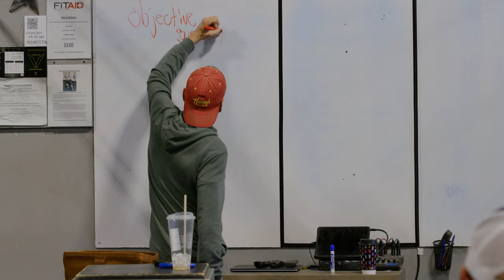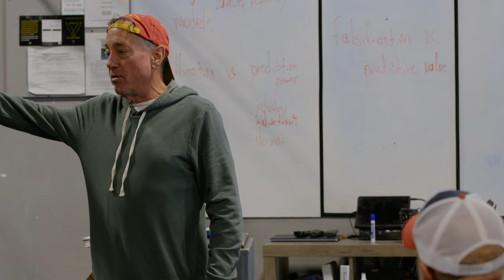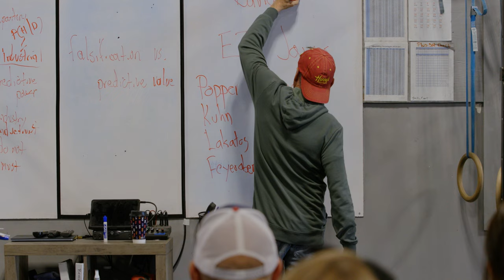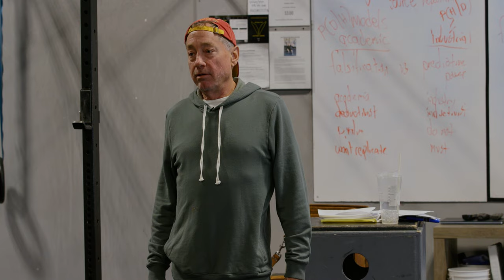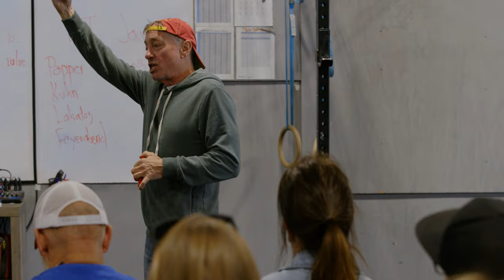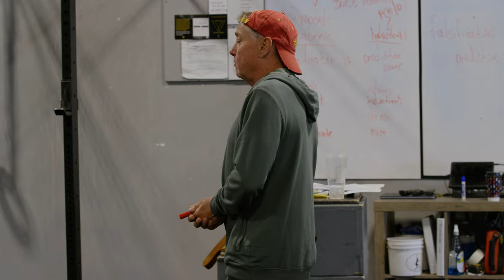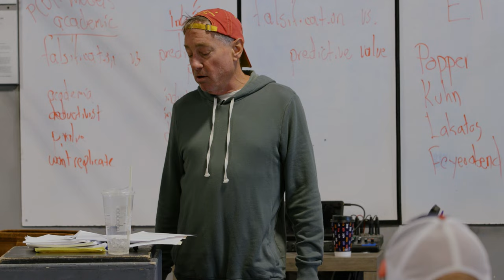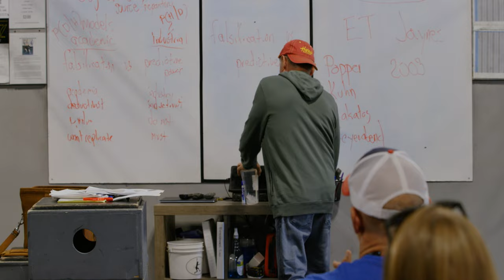What Science Is, and What It Isn't — Greg Glassman, Boulder 2022